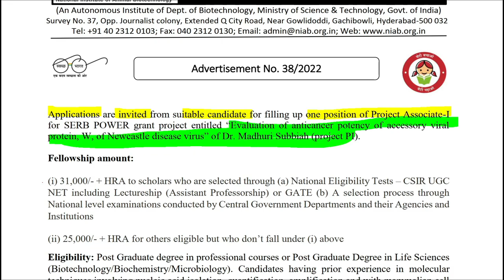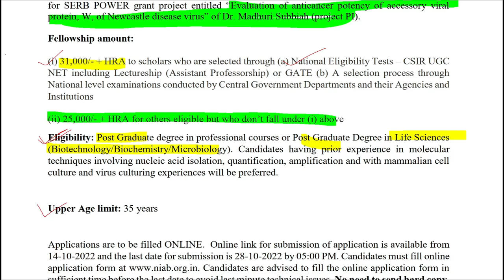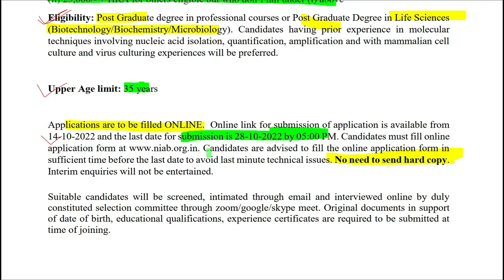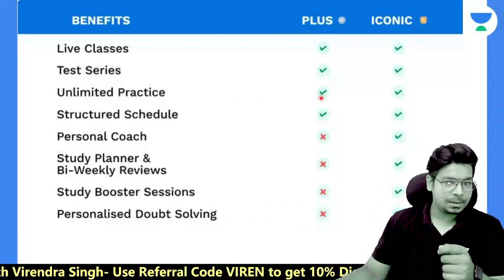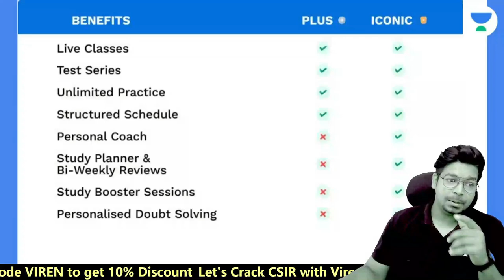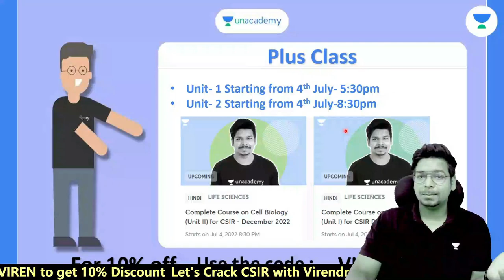Job Updates | NIAB Hyderabad | Project Associate | M.Sc Life Science | Non-NET | eLearnam